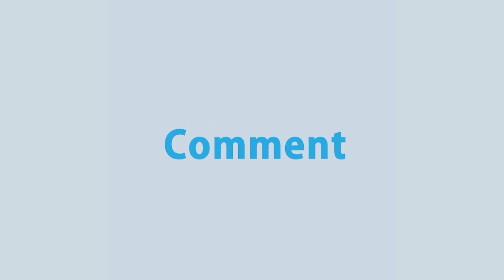ঈদ আনন্দ উপভোগ করতে পরিবার নিয়ে অনেকেই ভিড় করছেন বিভিন্ন পিকনিক স্পটে | Rtv News